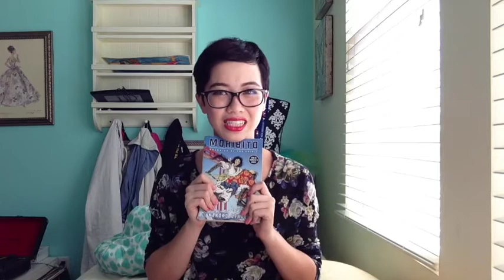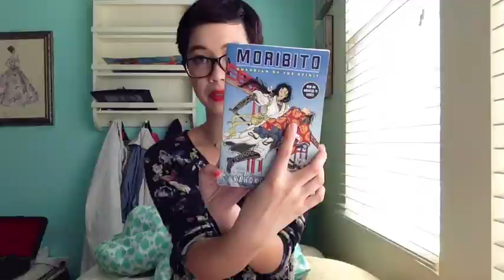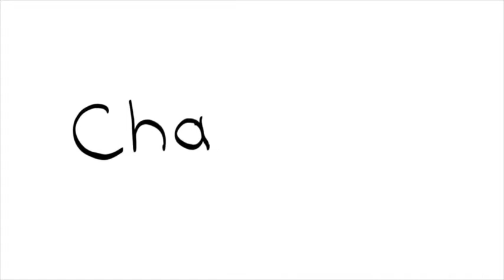rae blog1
Description